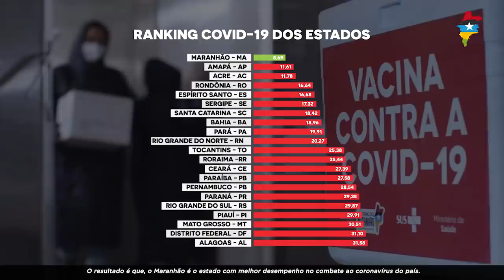No Maranhão, a saúde e a economia andam juntas!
📊 O Estado só cresce, de verdade, quando cuida das pessoas! O Maranhão tem o melhor desempenho no CombateaoCoronavírus do país e a maior geração de empregos do Nordeste, em 2020. O GovernodoMaranhão segue firme na vacinação e fazendo a saúde e a economia andarem juntas!